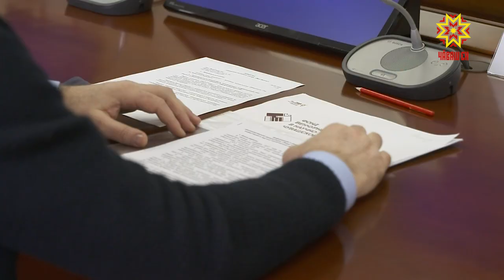Совещание по работе системы «Мой бизнес»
В условиях коронавируса многие предприниматели, как начинающие так и опытные, столкнулись с трудностями.  В связи с этим бизнес-инкубаторы страны усилили работу. Одно из направлений  - сервис «Мой бизнес». Как он работает обсудили на совещании  врио Главы Чувашии Олега Николаева с  организациями, оказывающих  поддержку малому и среднему бизнесу.